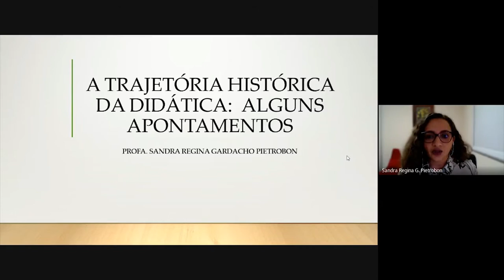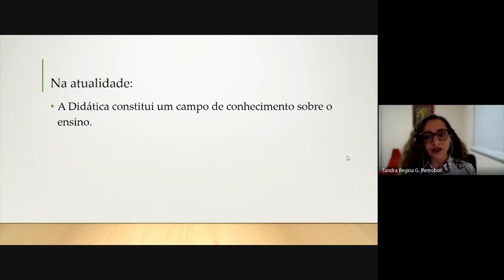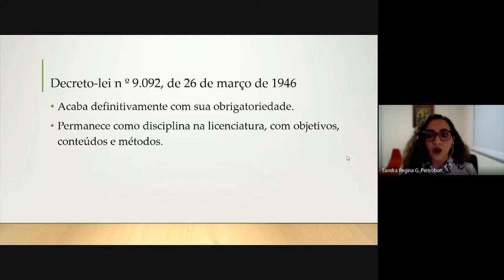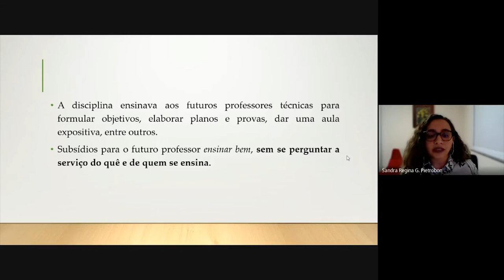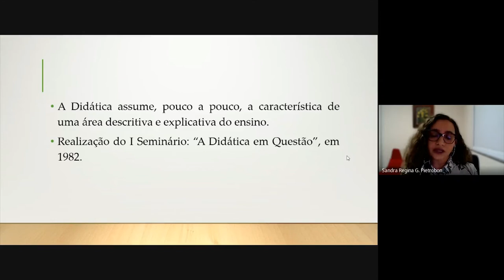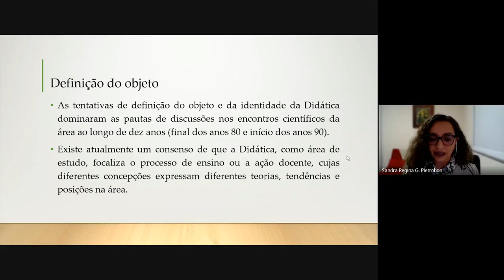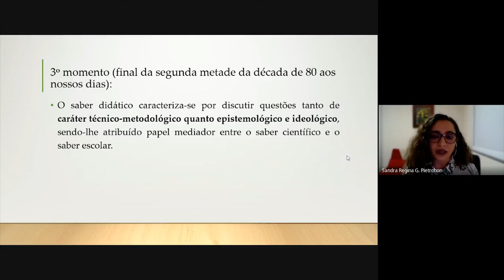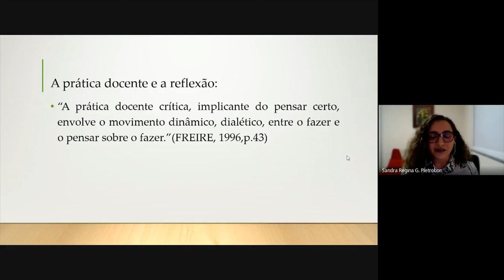[PED] Didática - A trajetória história da didática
A trajetória história da didática na disciplina de Didática  com a professora Sandra Regina G. Pietrobon para o curso de Pedagogia - EaD da Universidade Estadual do Centro Oeste do Paraná.  Apresentação